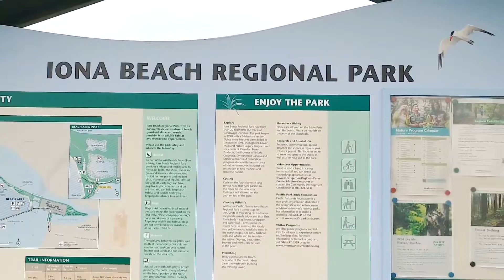Last drive in our car part 4 - Walking at Iona Beach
Iona Beach Regional Park is a beautiful place to enjoy the outdoors and is located close to the Vancouver International Airport in Richmond, which is around 30 minutes south of downtown Vancouver.